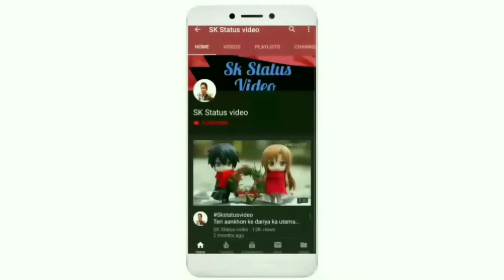Sun Mere Shehzade Female Version WhatsApp Status | New Female Version Whatsapp Status || SK STATUS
new status
 new status punjabi
 new status full screen
 new status hindi
 love status punjabi
 love status 2020 romantic status
 sad status for girls
 sad status female
sk status video
  whatsApp status
 Mood off shayari
 WhatsApp Shayari
 Attitude status shayari
 Shayari Status
 Mood off
Alone Boy whatsApp status
So Sad Status
 Status mood off
 love lyrics status
sad song
 sad whatsapp status
 lonely status
 30 sec video
 whatsapp video
 whatsapp video status
 whatsapp status
 dil de pdiya hai status
 love status
romantic status
 love song lyrics status
Aashiqui status
couple status
hindi song